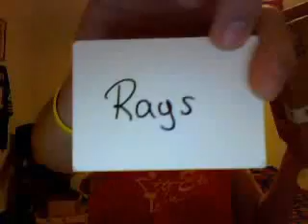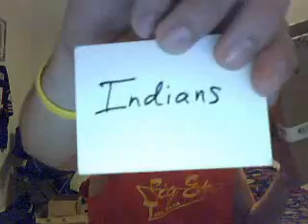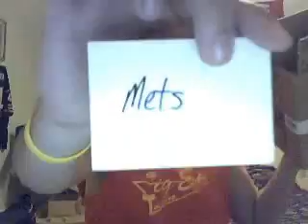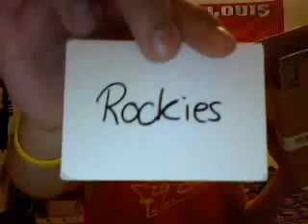Razor Team Randoms